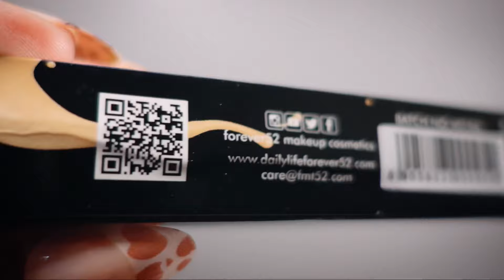Forever52 Concealer: Full Coverage & Long-Lasting? My Honest Review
Is Forever52 Concealer the new holy grail for flawless skin? In today’s video, I’m diving deep into why this concealer has been taking the beauty world by storm! From covering dark circles and blemishes to lasting all day—I’m putting it to the test with close-up shots, wear tests, and honest feedback. If you’re looking for a full-coverage concealer that actually lives up to the hype, don’t miss this! Watch till the end for pro tips on how to make it look flawless every time.

Shades swatches review Included in the video:

Forever52 concealer shade cov003

Forever52 concealer shade cov005

Forever52 concealer shade cov001

Forever52 concealer shade cov009

See you in my next video tc
xoxo 🙂